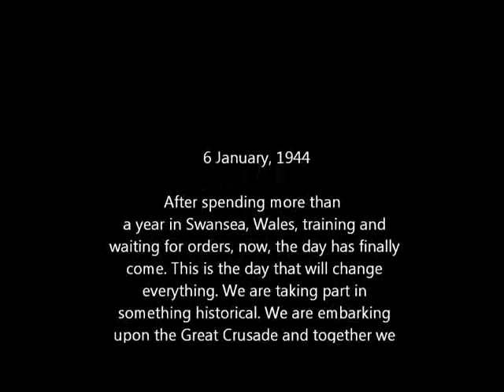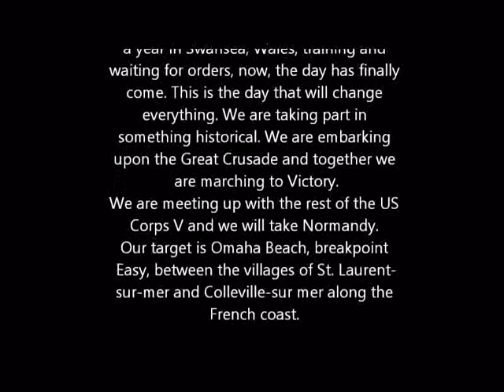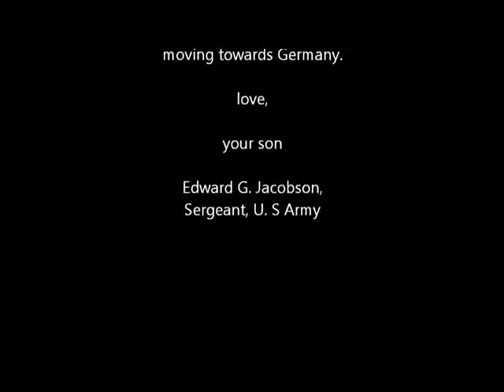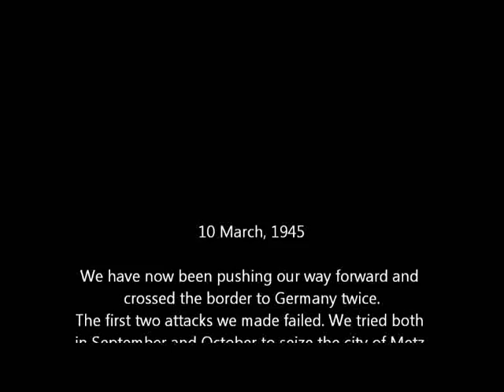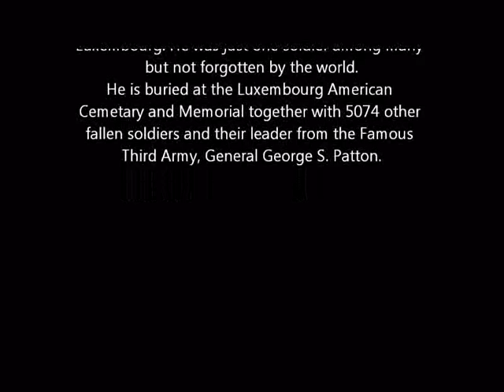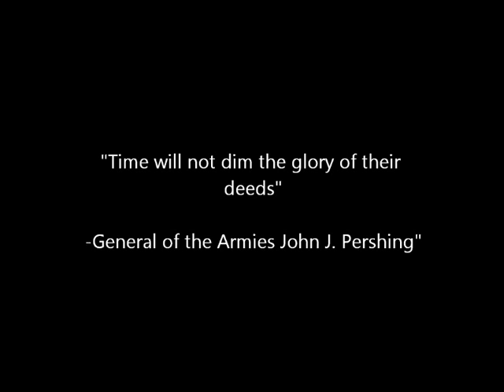D-day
En film om D-day under andra världskriget. Berättarröst är på engelska. Filmen är gjord av Anna Grelinder på Lindängeskolan.

Edward G. Jacobson from Illinois, USA soldier in the American Army, Sergant in General Pattons third army, 2nd Infantry Division, one of many men who gave his life to free Europe from de Nazis during the Second World War. This is his story.